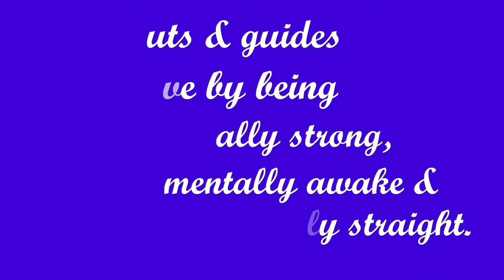PRAVESH/PRATHAM/DWITIYA SOPAN 2019-20 Awardees of SRI VIDHYA BHARATI MHSS, Neikarapatti, Salem 10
2019-20 PRAVESH/PRATHAN/DWITIYA SOPAN awardees of SRI VIDHYA BHARATI MATRIC HIGHER SECONDARY SCHOOL, NEIKARAPATTI, SALEM 10